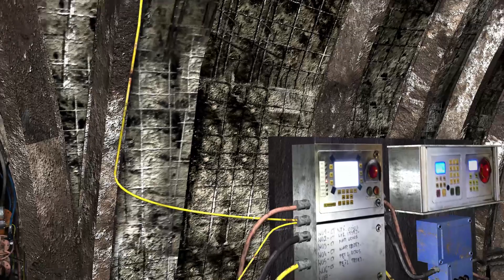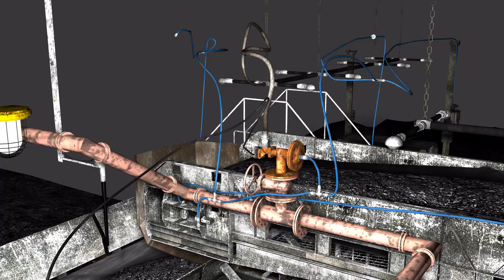​Nowy film szkoleniowy dotyczący urządzenia SAGA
Zasady działania samoczynnego urządzenia gaśniczego SAGA przy przenośnikach taśmowych to temat najnowszego, ponad 4 minutowego, filmu szkoleniowego, który powstał przy współpracy pracowników Biura Bezpieczeństwa i Higieny Pracy Centrali oraz Zakładu Informatyki i Telekomunikacji PGG S.A. Głównym celem jest zapoznanie załogi z zasadami działania tej instalacji oraz sposobu jej konserwacji.

Saga jest instalacją przeciwpożarową działającą przy przenośnikach taśmowych. Może być montowana we wszystkich pomieszczeniach zagrożonych wybuchem metanu i pyłu węglowego.  Włącza się automatycznie, gdy wzrośnie temperatura w podziemnych wyrobiskach. Konieczne są jej bieżące przeglądy, sprawdzanie szczelności instalacji i jej konserwacja.

- Raz w tygodniu zalecane jest otwarcie zaworu, co jest równoznaczne z wyłączeniem napędu przenośnika taśmowego i uruchomieniem Sagi. Na odcinku od ośmiu do dziesięciu metrów leje się wtedy woda i co ważne, zamknięcie zaworu nie powoduje od razu odcięcia wody. Film instruktażowy jest po to by pokazać pracownikom następstwa odkręcenia tego zaworu. Chodzi między innymi o to, by zapobiegać ewentualnemu zalaniu  np. zbiornika z węglem – wyjaśnia dyrektor Biura Bezpieczeństwa i Higieny Pracy w PGG S.A. Grzegorz Ochman.

Dyrektor Ochman przypomina, że biuro BHP regularnie produkuje tego typu filmy instruktażowe, pomysły rodzą się podczas pracy. Animacje pozwalają pokazać szczegóły, które nie byłyby widoczne na filmach wideo.

Autorem scenariusza jest dyrektor Biura BHP Grzegorz Ochman, animacją i montażem zajął się Sławomir Bogacki, kierownik Działu BHP ZIT, a konsultacją merytoryczną – Bartłomiej Długajczyk i Rafał Drabik z Ruchu Ziemowit KWK Piast-Ziemowit.